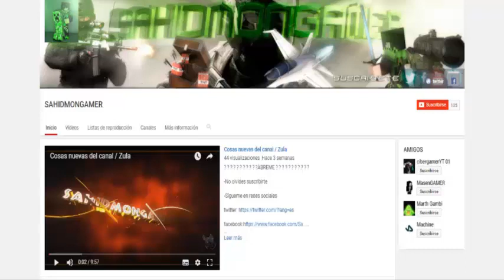Review de Skycraft con Machine xD